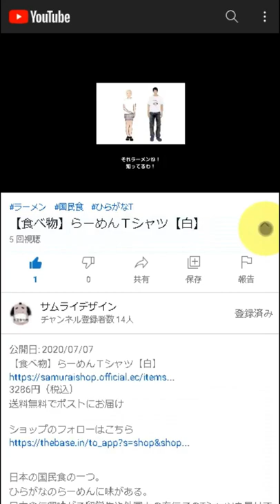Retro Osaka Short-Sleeve Unisex T-Shirt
DESCRIPTION

Osaka prefecture is located in the center of Kinki region, facing Osaka bay.
About 9 million people live in there.

• 100% combed and ring-spun cotton (heather colors contain polyester)
• Shoulder-to-shoulder taping
• Side-seamed